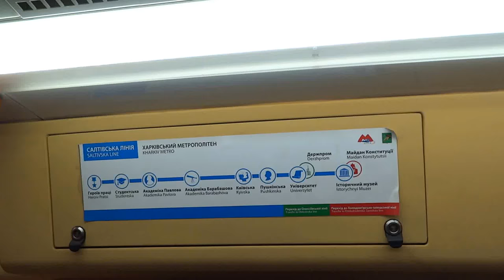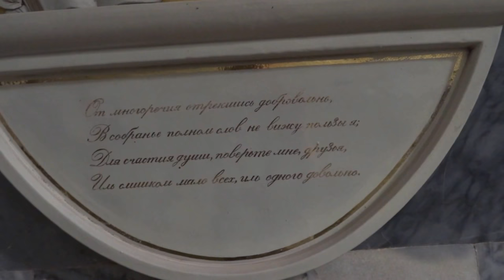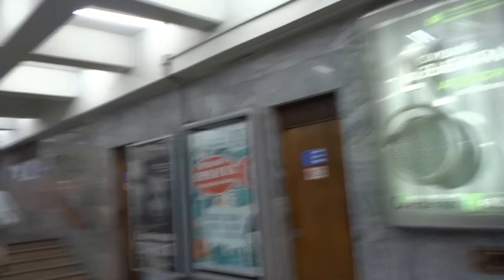Метро Пушкинская 7 июля 2018 Харьков, Ивана Купала